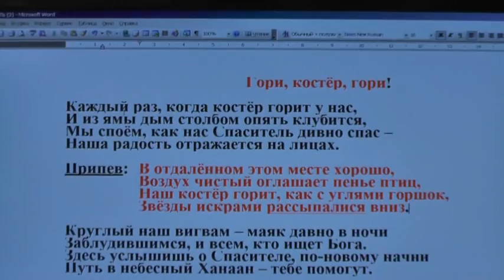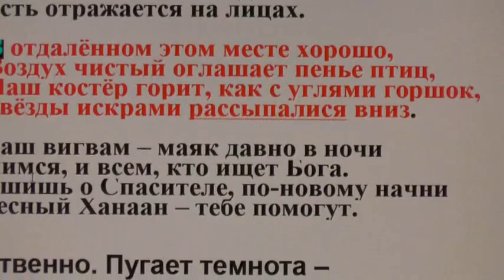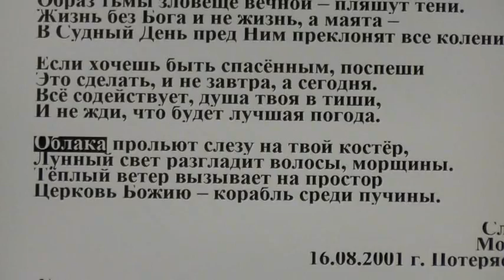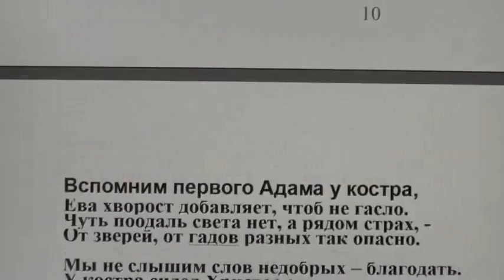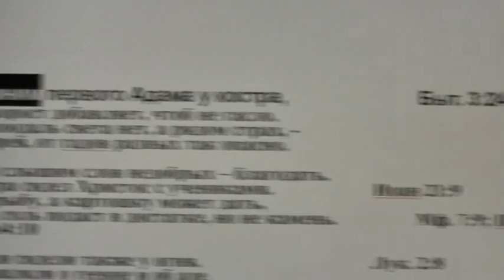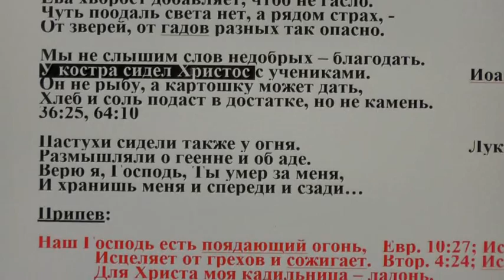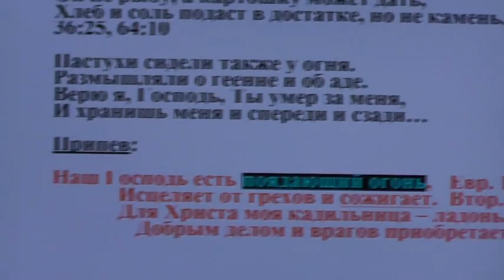пос.Потеряевка, детский лагерь-стан, пятница, костёр, картошка.